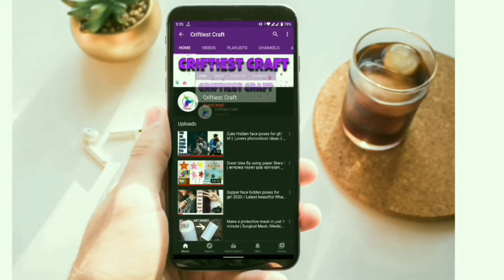জামার হাতার ডিজাইন Latest sleeve design | Top sleeve design ideas for suit | New sleeve designs 2022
Hope you loved this video , If you have any feedback or suggestions please drop a comment to let us know. Thanks and happy crafting!

• Leaving me feedback to  improve the channel. I love your feedback and I will try to respond every single comment . Remind me if  I miss yours. Your response is valuable to us and always appreciated.